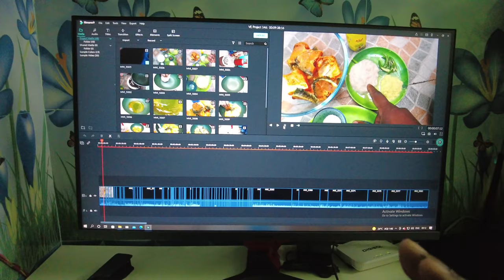MUTTON FEAST ହେଲା JHUMUKA ECO PARK ରେ | PICNIC 🔥